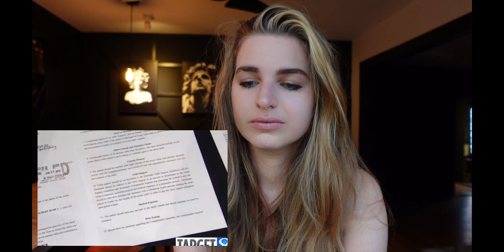Traditional Russian reacts to «Marriage for man is a life destroying decision»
№8206 400 Haledon Ave, Haledon NJ

💭 Amazon WishList